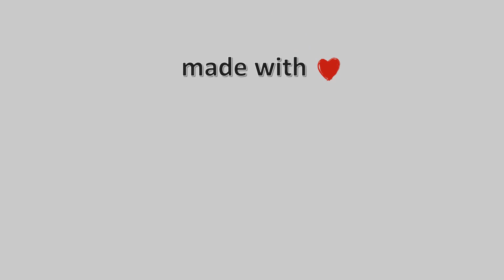🌄 13-Οκτωβρίου-2023, Κάμερα Αμμουλιανής (Λιμάνι) Timelapse, Timelapses.gr 🇬🇷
Η κάμερα είναι τοποθετημένη στο κεντρικό λιμάνι της Αμμουλιανής με κατεύθυνση βόρεια προς το 3ο πόδι της Χαλκιδικής και την Τρυπητή. Η κάμερα μας φιλοξενείται στην πανέμορφη Πανσιόν 'Πασαλιμάνι' στο κέντρο της Αμμουλιανής με καταπληκτική θέα και υπέροχη φιλοξενία με όλες τις ανέσεις. Ιδιοκτησία: Meteology.gr\ 🇬🇷 \ 🔔 Εγγραφή Στο Κανάλι 🌅 Ηλιοβασίλεμα στην Ελλάδα \ ❄️ Χιονισμένη Ελλάδα \ 🌈 Χρωματιστός Ουρανός 🎥 Camera host Elevate - Benjamin Tissot - Bensound.com\⚙️ Για το βίντεο αυτό χρησιμοποιήθηκαν 1321 Φωτογραφίες\⌛ Χρόνος Επεξεργασίας: 17 λεπτά, 38 δευτερόλεπτα\Timelapse Generated \Facebook \greece